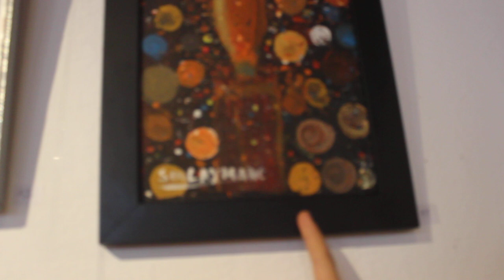الفنان التشكيلي عبد الحكيم الحراق يدشن افتتاح معرض أجيال فنية بالعرائش